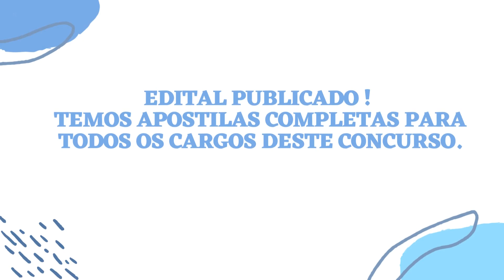Apostila PREFEITURA DE PIRAÍ DO SUL PR 2023 Técnico em Saneamento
Vale ressaltar que o valor da taxa de inscrição é de R$ 60,00 a R$ 120,00 e deverá ser pago até o dia 16 de fevereiro de 2023. Entretanto, os candidatos que se enquadrarem nos requisitos especificados no edital poderão solicitar o pedido de isenção da taxa no período de 9 a 13 de janeiro de 2023.

As inscrições do presente Concurso Público foram prorrogadas, possibilitando os interessados se inscreverem de 9 de janeiro até 15 de fevereiro de 2023, por meio do site do Instituto Unifil.

➔ Cadastre-se para receber atualizações de todos os concursos 2023. Concurso PREFEITURA DE PIRAÍ DO SUL PR 2023  👇